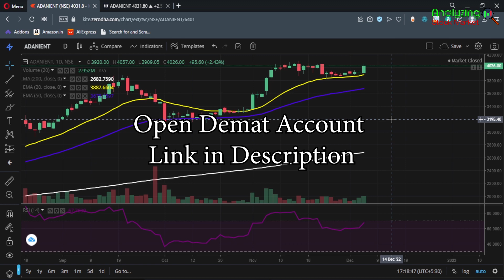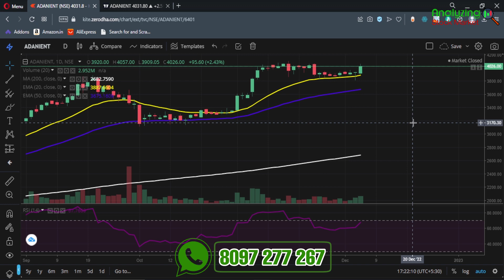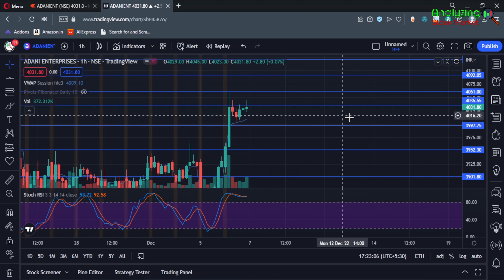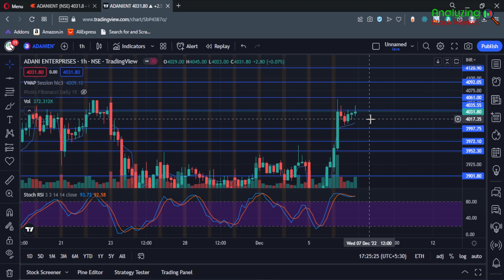Adani Enterprise target 7 December 2022 | Adani Share News | Stock Analysis | Nifty today